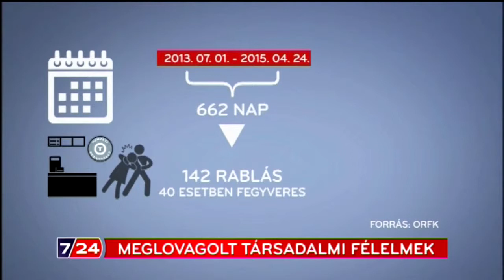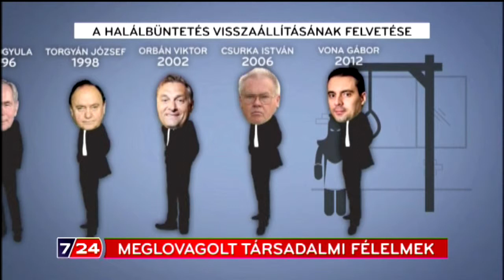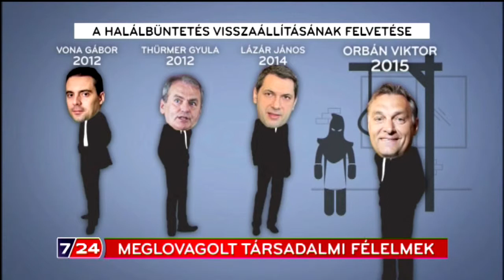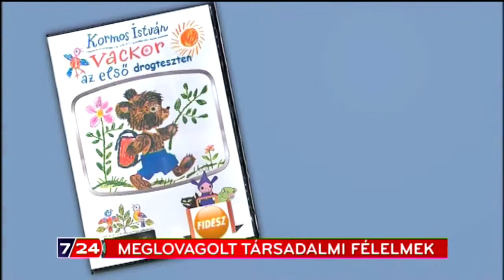Meglovagolt társadalmi félelmek